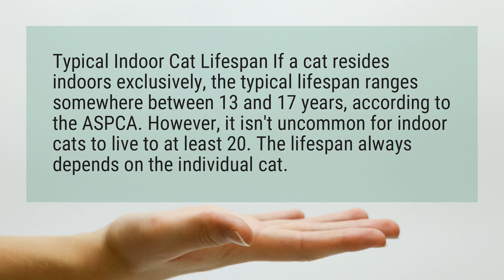What is the average life expectancy of an indoor cat?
Typical Indoor Cat Lifespan If a cat resides indoors exclusively, the typical lifespan ranges somewhere between 13 and 17 years, according to the ASPCA. However, it isn't uncommon for indoor cats to live to at least 20. The lifespan always depends on the individual cat.

Reference:
What's a Normal Indoor Cat Lifespan? - Pets